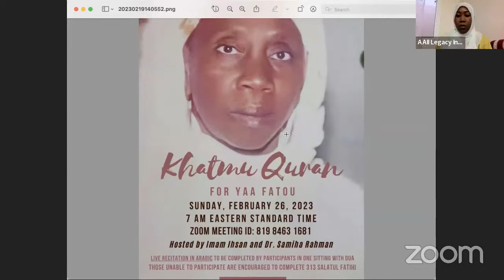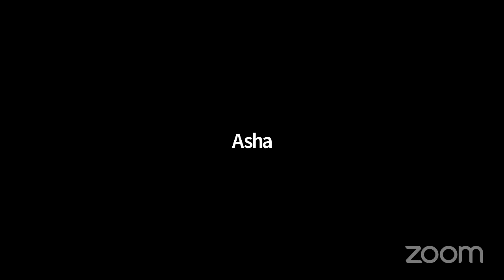Students of Shaykh Hassan Cisse (RTA) - Hajjiya Sayyida Kubra Askari-Cisse (Feb 19, 2023)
Hajjiya Seyda Kubra Askari-Cisse is a scholar, educator, and community leader. Born in Atlanta, Georgia, Hajjiya Seyda Kubra moved to Medina Baye, Senegal at the age of 13. In Medina Baye, she memorized Qur'an at Shaykh Hassan Aliou Cisse's African American Islamic Institute (AAII) school, becoming a hafiza (or woman who has memorized the entire Qur'an) in 2001. During her studies, she supported other African and African American children and youth in their own pursuit of Qur'anic education. Since 2002, she has housed more than thirty students in her own home in Medina Baye. Under her care, at least six African American young women and men have become hufaz. In 2003, with the permission and encouragement of Shaykh Hassan, Seyda Kubra founded the African American Islamic Institute (AAII) Preschool, a school that introduced young children between the ages of 3 and 6 to basic Arabic, French, and Islamic Studies, as well as other academic subjects aimed at preparing them for their future Islamic and secular and academic endeavors. It was the first preschool established in Medina Baye. In 2017, after more than fifteen years of housing Qur'an students in her own home in Medina Baye, Seyda Kubra establish an official dormitory to house international students attending AAII. In 2018, she opened the AAII Legacy Academy I, an international Islamic boarding school that produces global citizens who are champions of truth, light, and equality. Her various educational and humanitarian efforts are inspired by her beloved Sheikh, the late Shaykh Hassan Cisse, whose life mission was the advancement of humanity through initiatives in education, healthcare, and dissemination of information. Seyda Kubra lives in Medina Baye with her husband, Shaykh Mouhammadou Mahy Cisse, and her daughter, UmmuSulaiman Cisse.

The Students of Shaykh Hassan Cisse series is a community-led effort to document and preserve our history as Tijanis in the U.S. from the 1970s onwards. The series features the life stories and journeys of Shaykh Hassan’s murids and their efforts to promote the Tijani Tariqa among Muslims in the West. These stories serve as reminders and inspirations as we strive to continue Shaykh Hassan’s legacy of service to humanity.